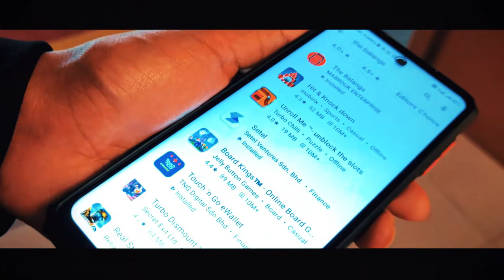Short Drama - The Balangs Episode 1 Featuring NORISH KARMAN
Original intro beats by Joe Flizzow - Satu Kali
Lyrics rewrote by The Balangs

PKP 2.0?. JANGAN RISAU GAIS..
Just Stay at home and Stay Safe.
TheBalangs will deliver to you.
🌹KINI LEBIH MUDAH DENGAN THEBALANGS APPS ❤️
Jangan lupa berikan RATING dan FEEDBACK selepas download 😘
✅ *CASH BACK menanti setiap 2Minggu*
✅ Penghantaran ke seluruh Lembah Klang
Kemudahan dan keselesaan pelanggan matlamat kami..
Berkongsi rezeki niat kami..